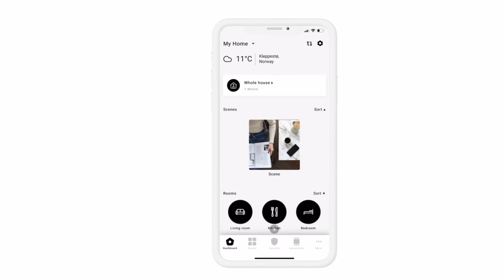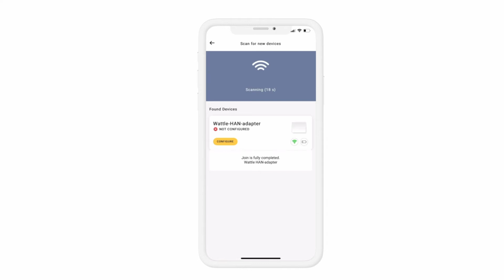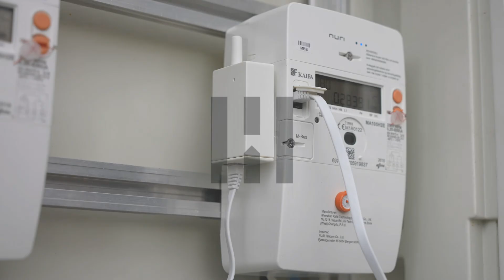Installing your Heimgard Energy Meter HAN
With the Heimgard Energy Meter (HAN) connected to your Heimgard Hub, you can read detailed information aboutyour energy consumption in real time.Receive notification on your phone if it is unusually high. Define your
own criteria. Reduce your energy bill. It’s all controlled through the app.

Heimgard - Next generation smart home!
Completely flexible. Completely secure